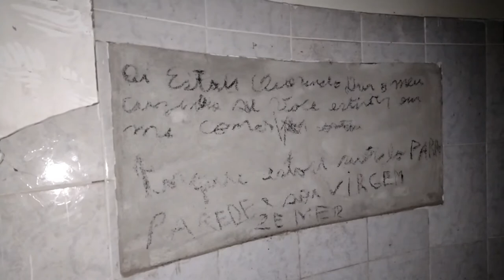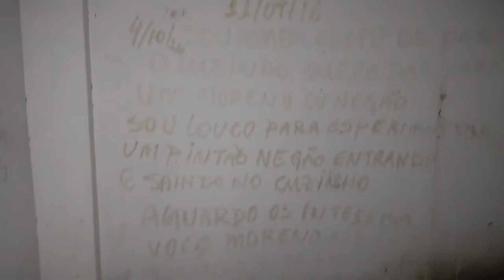FOMOS EM UMA CASA ABANDONADA A NOITE - CAÇADORES DE LENDAS. 😯😱